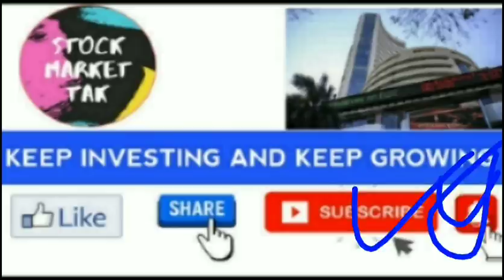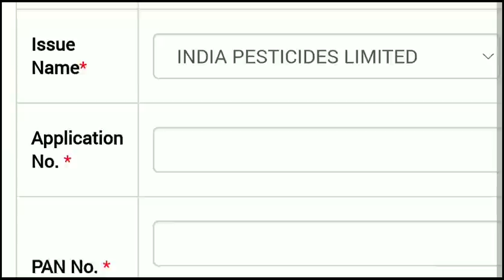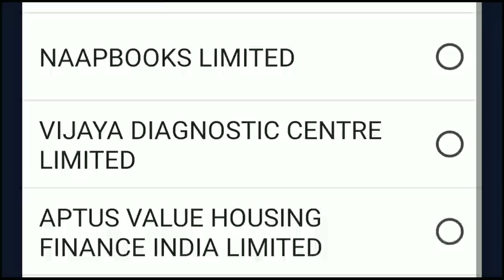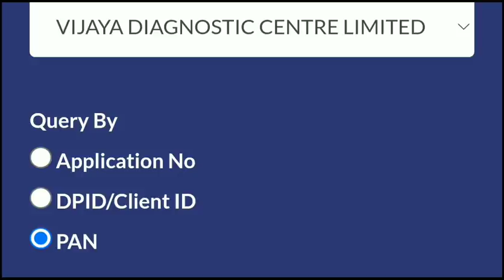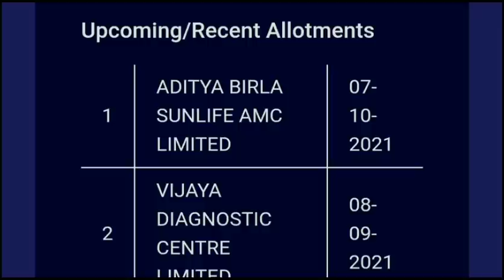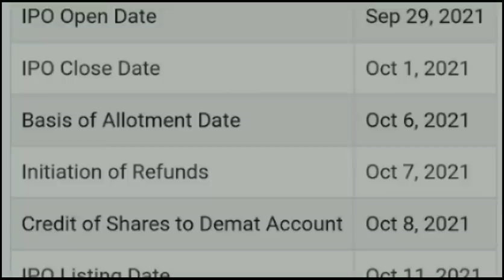Aditya Birla AMC IPO GMP • Aditya Birla AMC IPO Allotment Status • Upcoming IPO in October 2021 •IPO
Aditya Birla Sun Life AMC IPO GMP • Aditya Birla AMC IPO Allotment Status • Upcoming IPO in October 2021

My Favourite Book List :

📖 The Intelligent Investors (English)

📖 One Up on Wall Street
📖 The Dhandho Investors

upcoming ipo,
upcoming IPO,
ipo latest,
ipo latest,
ipo listing day trading,
ipo live,